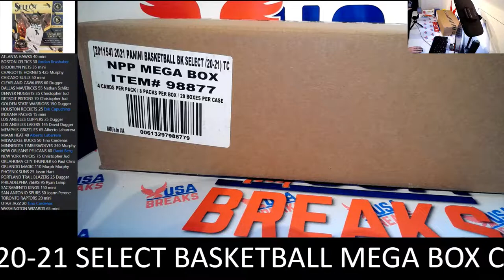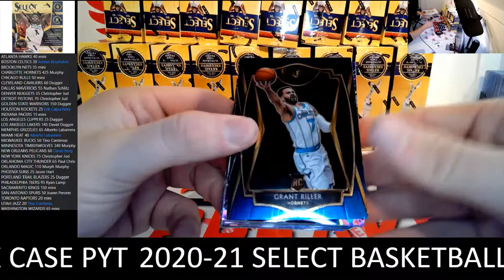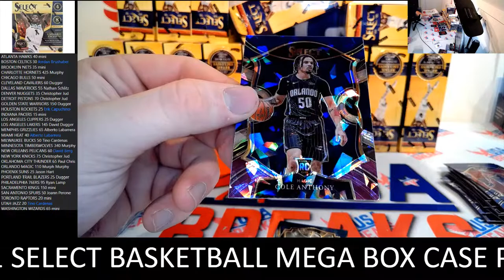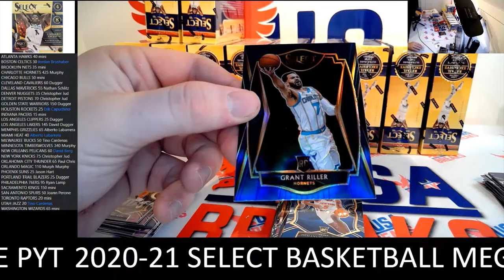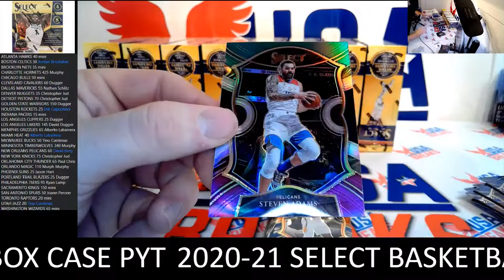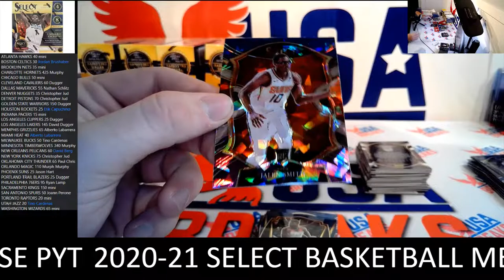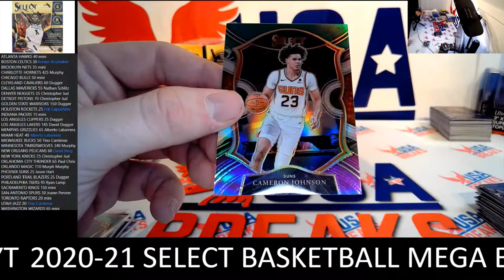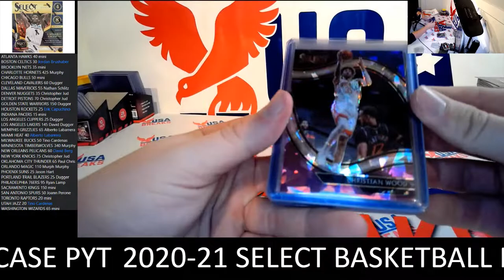2020-21 SELECT BASKETBALL MEGA BOX CASE PYT